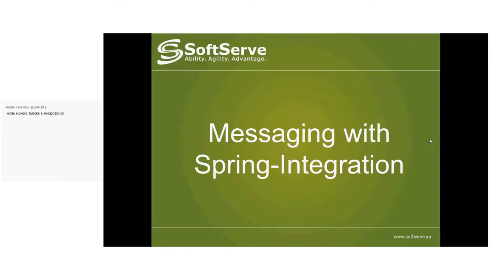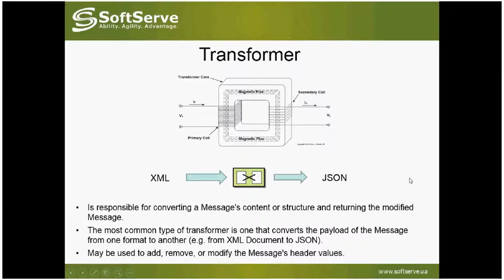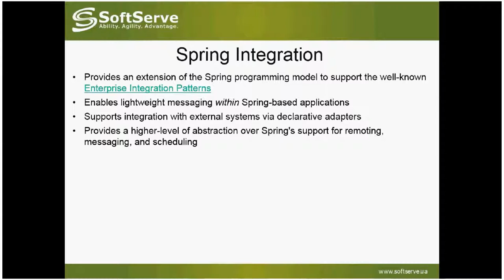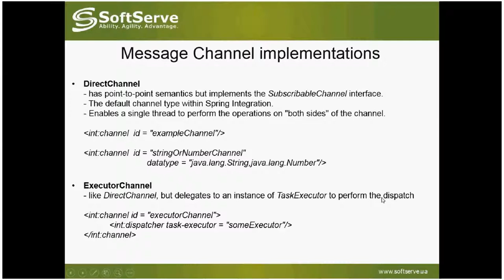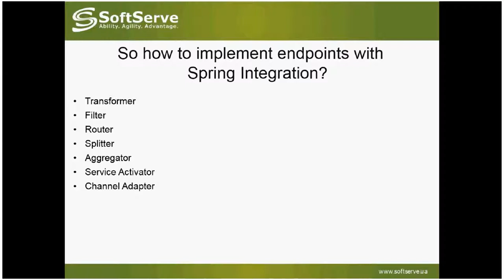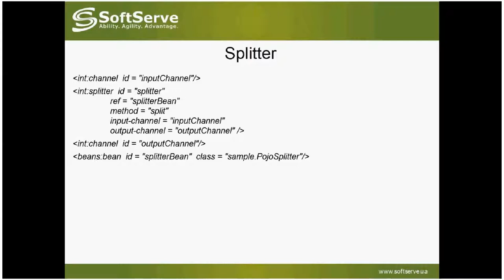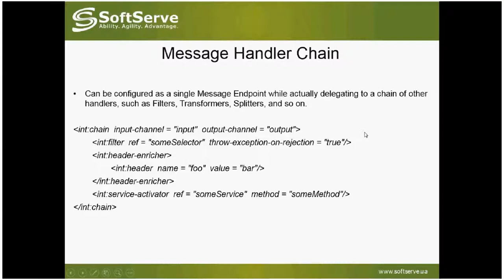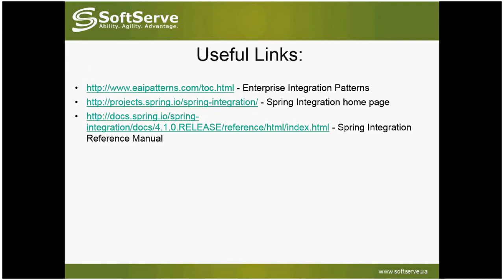Messaging with Spring-Integration by Vadym Mikhnevych (Ukr)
Spring-Integration is a framework for work with some Enterprise patterns based on Spring stack. Here we use it for messaging